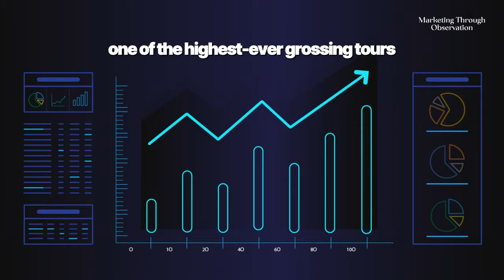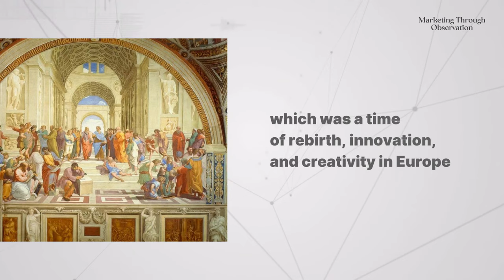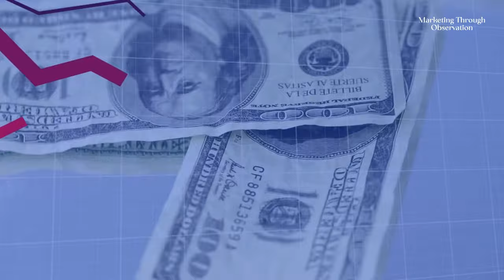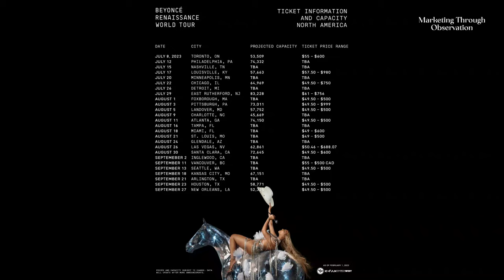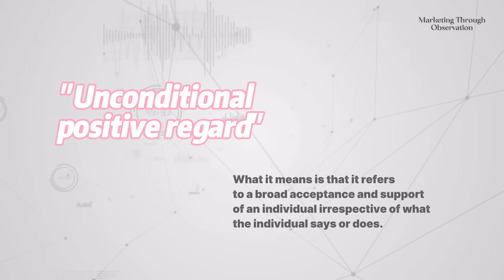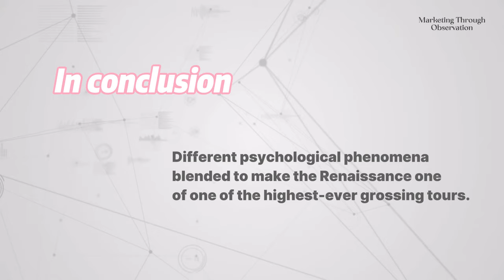The Psychology Behind The Launch Of Beyonce's Renaissance Tour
The Psychology Behind Beyonce's Renaissance Tour Launch

In this video, we're going to take a look at the psychology behind the launch of Beyonce's Renaissance Tour. From the marketing campaign to the fan reactions, we'll explore the reasons behind it all.

We'll look at the reasons behind the hype surrounding the tour, and how Beyonce's comeback has been received by her fans. We'll also talk about the fascinating psychology behind the success of the tour, and how Beyonce has used it to her advantage.